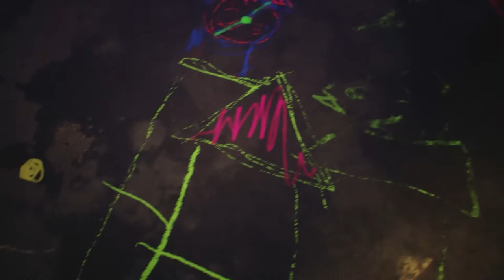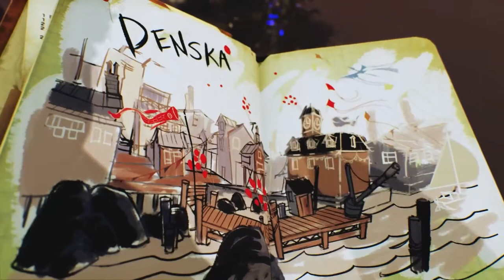NEW GAME | Concrete Genie Let's Play Part 1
The duo takes a break from Mario and other games to pick up something new offered by PlayStation Plus!